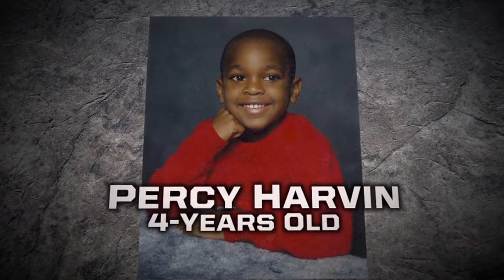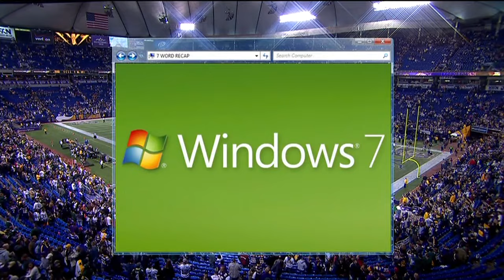2010 Week 11 - Packers @ Vikings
The streaking 6-3 Packers head to Minneapolis to face Favre and the fading 3-6 Vikings, who try to avoid being swept by Green Bay for the first time since 2007.